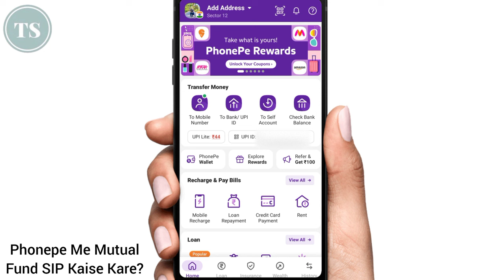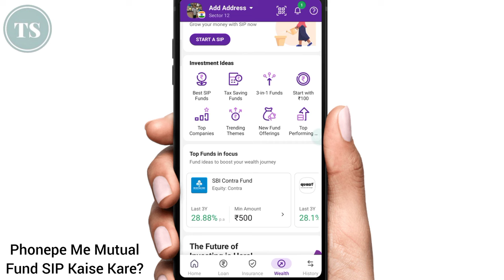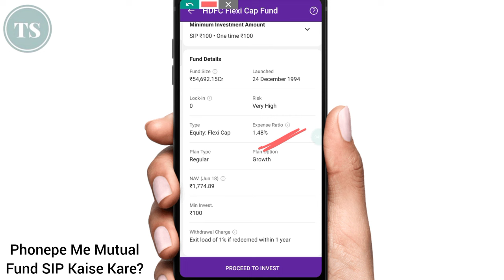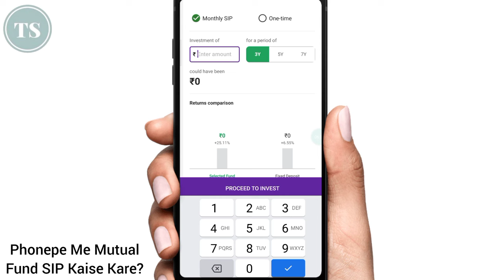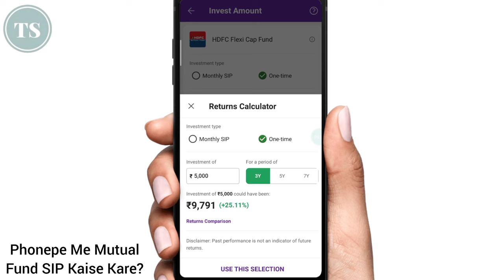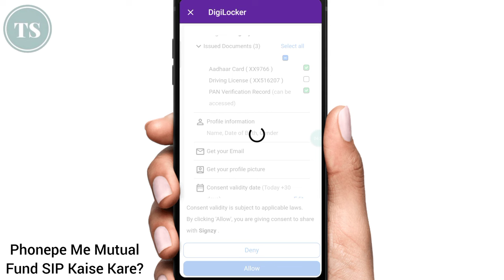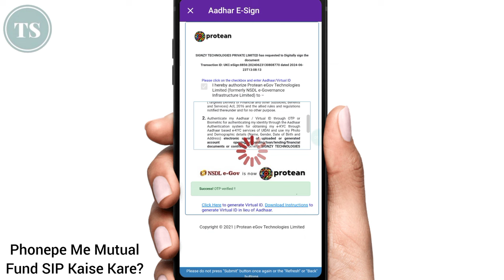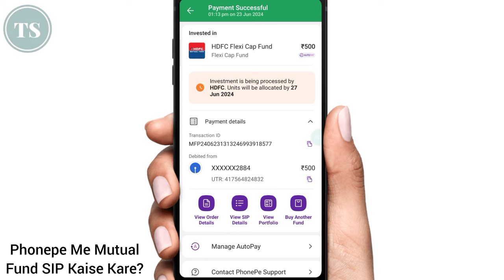Phonepe Se Mutual Fund SIP Kaise Kare | Phonepe Se Mutual Fund Mein Kaise Invest Kare